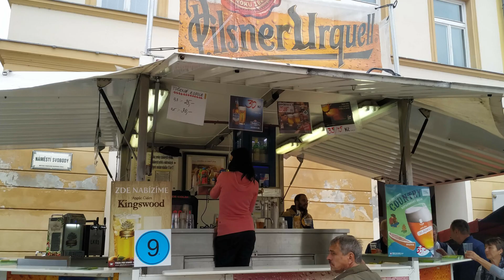zatecのビール祭り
zatec（ジャテツ）の旧市街で行われる伝統のイベントです。
毎年夏の休暇が終わる頃に開催され、入場は無料。
40種類を超えるビールが楽しめます。
9月6日と7日二日間にビール祭りが開催されました。
ビールを飲んでほろ酔い加減の人あちこちでみかけました。

移動遊園地もあるので大人も子供の楽しめます。
屋台には番号がありSMSで投票を行います。

9月6日（金）と７（土）に今年は行われました。
７（土）は12時から夜中までとなっていました。